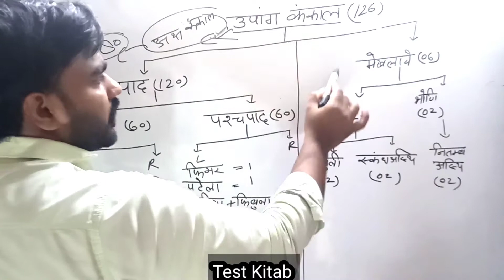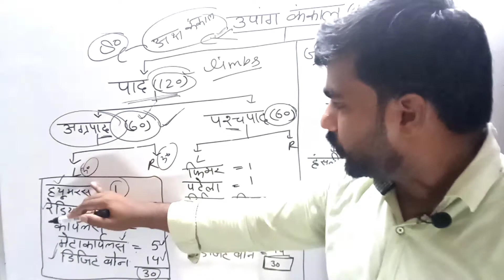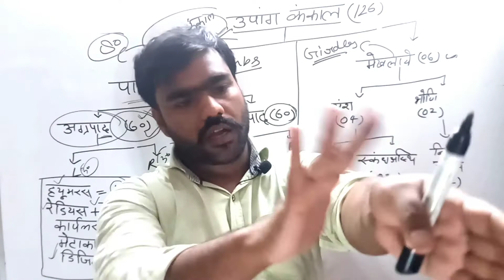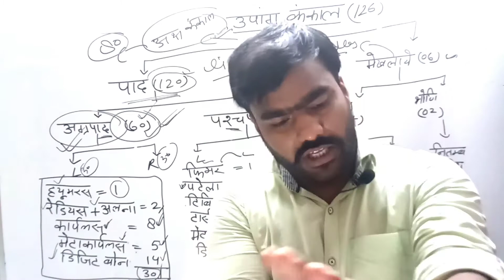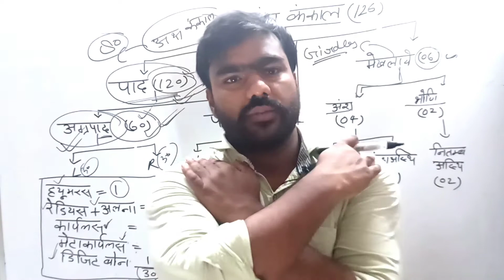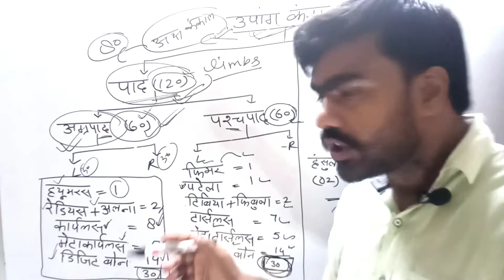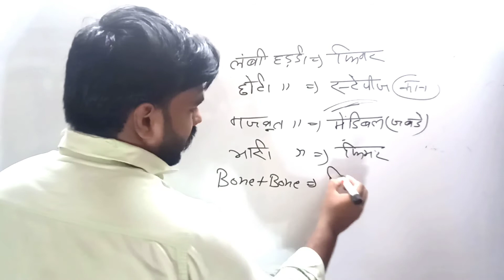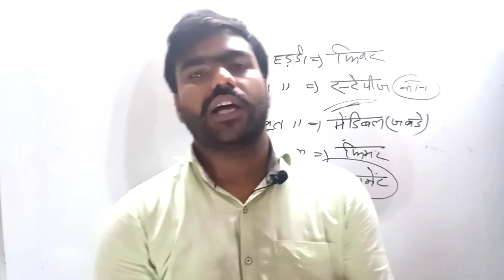कंकाल तंत्र part 2 By Sunny Yadav sir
skeleton system part 2 By Sunny Yadav sir